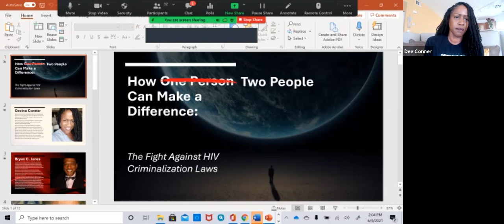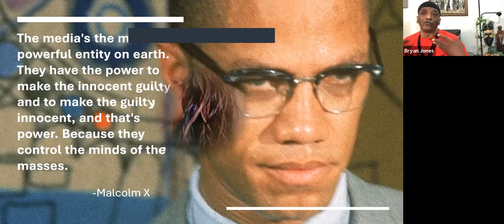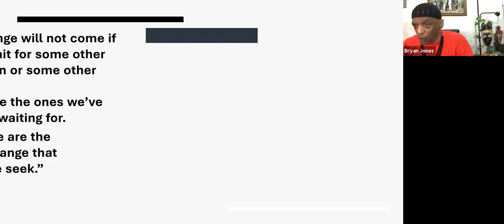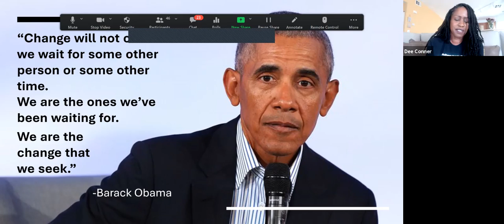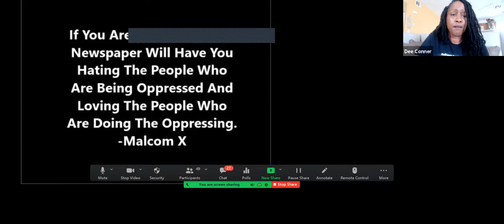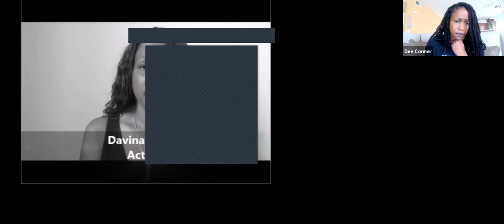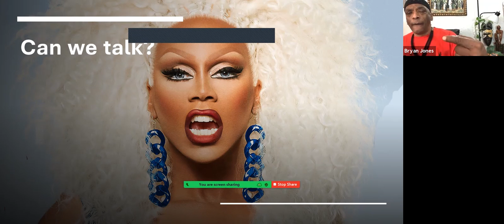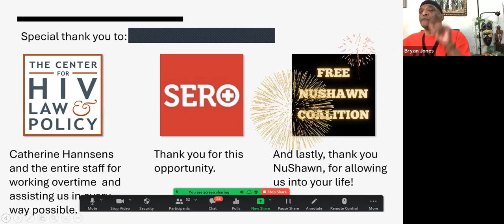How A Single Individual Can Make A Difference In The Fight Against HIV Criminalization Laws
This will be an open candid panel discussion of 4 individuals from various parts of the U.S. about how they independently stepped up by using their voice, social media presence, and life issues to impact the fight. Through audience, interaction panelists will discuss in-depth, challenges. successes and developing how to develop resources to create initiative with no funding. This panel discussion will be live-streamed on Facebook to reach a broader audience, answer questions and receive input from those not able to attend. Participants will walk away with tools related to organizing, mobilizing, and developing networks to push their agenda in the movement. Lastly, they will learn how to integrate the intersectionality of other social and structural disparities to fight HIV criminalization laws. The fundamental purpose will be for individuals to establish a network of those doing the work not attached to major organizations.

PRESENTERS:  Bryan Jones and Davina Connor